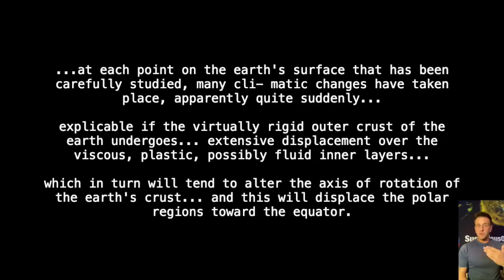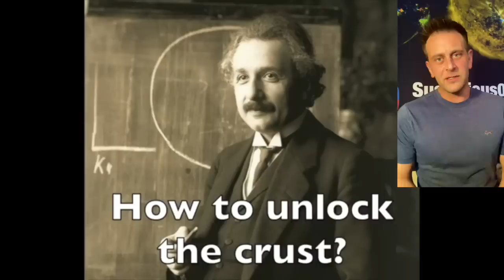Earth Turns Over When The Crust Unlocks